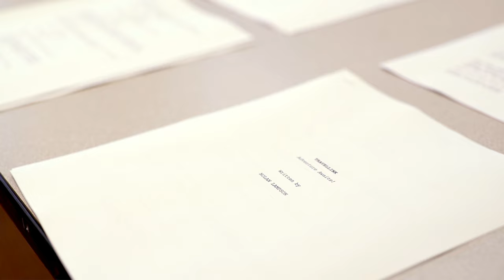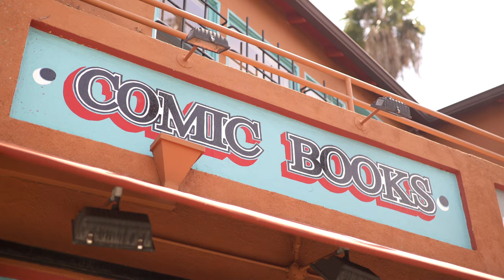LMU Pre-College Summer Programs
Learn more about Loyola Marymount University's pre-college summer programs for high school students.

Find additional program information, dates and deadlines, and tuition and fee information